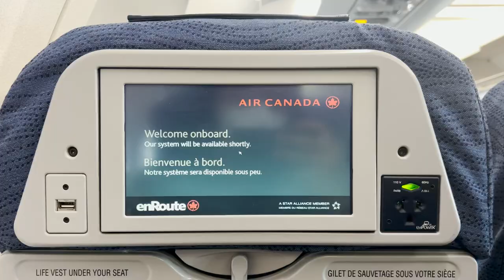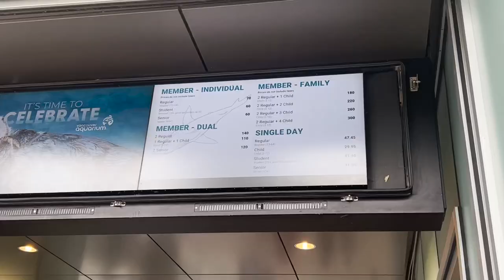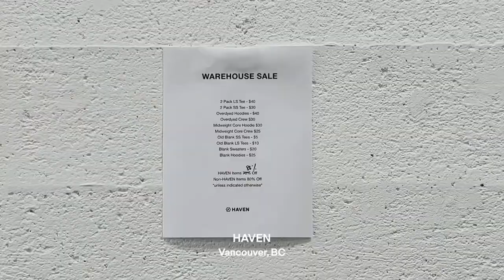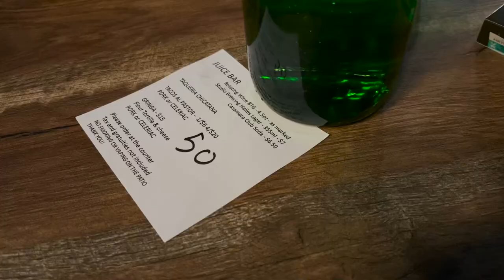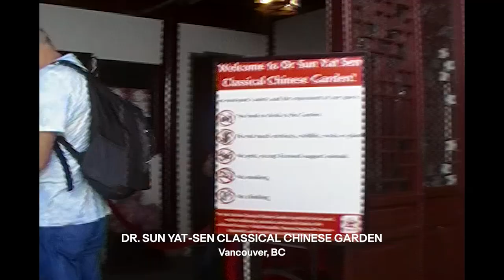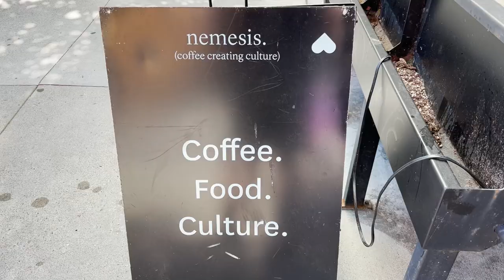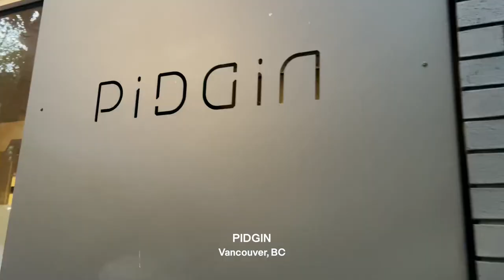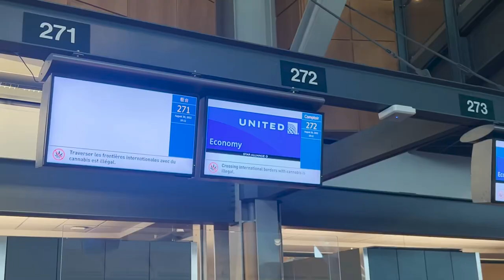Birthday in Vancouver | Night Market, Shopping Guide, Omakase(s), Tons of Coffee & Vino